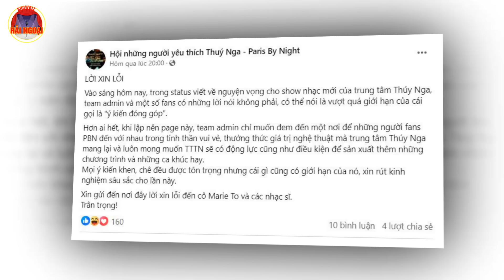Bị coi thường từ chính ca sĩ số 1 trung tâm Thúy Nga PBN, bà Marie Tô bất bình phải lên tiếng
thuy nga, thuy nga pbn, thuy nga dong cua, ly do thuy nga dong cua, marie to thuy nga, marie to bi coi thuong, marie to len tieng,